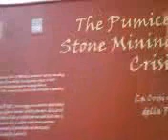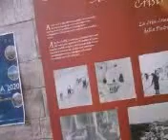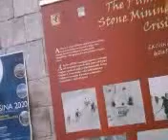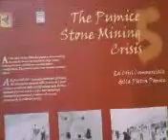DEPORTAZIONE SICILIA 2 MILIONI DI PROFUGHI 1914 1921 EMIGRAZIONE GENOCIDIO SICILIANO SICILY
SICILIA EMIGRAZIONE SINDACATI SICILIANI 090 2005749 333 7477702 Bellissima mostra sull'emigrazione dalla Sicilia all'America dal 1860 ad oggi. Oltre 100 pannelli esplicativi, una miniera di immagini, informazione analisi economiche e sociali. La Sicilia che cambia dallo zolfo ai limoni, dalla pesca ai cantieri navali, dalle strade alle ferrovie, il grande esodo di oltre un milione di sicilianti in 10 anni, dopo il Sindacato dei Lavoratori Siciliani, 300.000 iscritti, alla repressione di Francesco Crispi con i cannoni dell'esercito italiano, alla fuga in America. Il terremoto di Messina del 1908 amplifica la deportazione dei superstiti in America, Argentina, Australia...Beautifulst extension sull' emigration from the Sicily all' America from 1860 today. Beyond 100 esplicativi panels, a mine of images, information economic and social analyses. The Sicily that it changes from sulfur to the lemons, from the peach to the shipyards, from the roads to the railroads, the great exodus of beyond a million sicilianti in 10 years, after the Mayoralty of the Workers Sicialian, 300,000 enrolled, to the repression of Francisco Crispi with the guns dell' Italian army, to the escape in America. The earthquake of Messina of 1908 amplifies the deportation of the survivors in America, Argentine, Australia